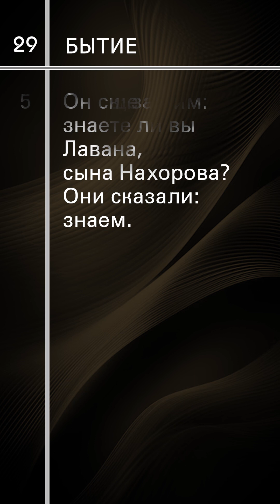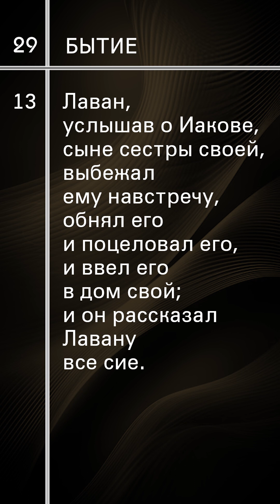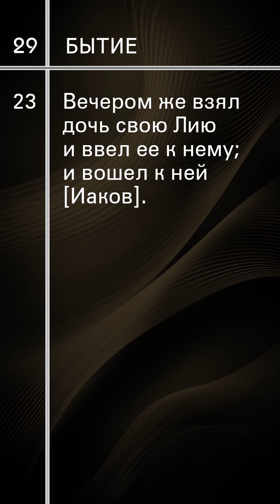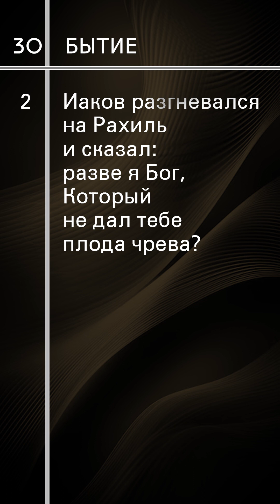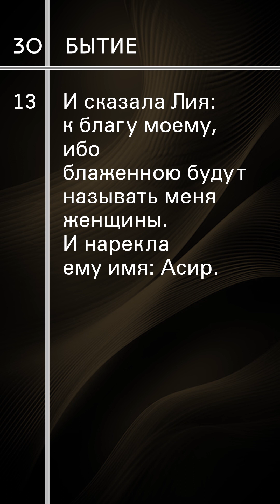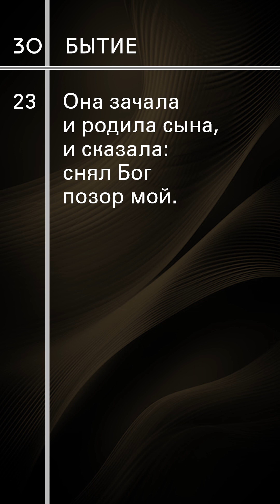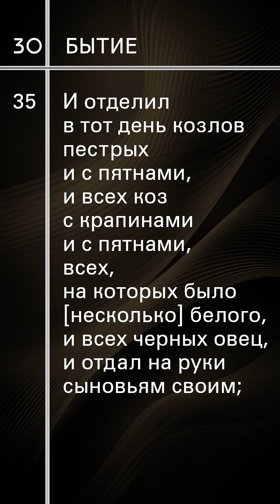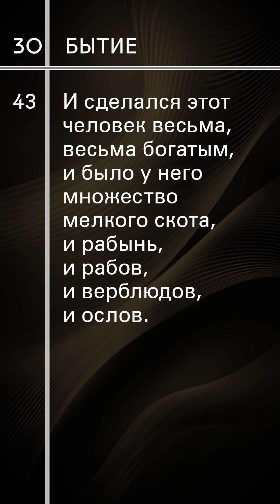Иаков в Харране | Уроки ЧистоПисания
Иаков в Харране, Иаков, Рахиль, Лия, Лаван, Бытие 29:1-30:43, ЧистоПисание, Тематическое чтение Библии, Уроки ЧистоПисания